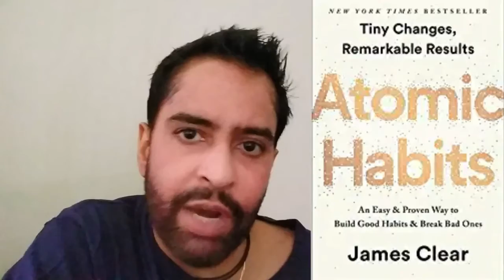Top 5 Success Habits for 2020 and Always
This video gives you practical guidance on how you can make progress by adopting and forming lasting positive habits and breaking those habits that hold you back and prevent success.  There is ample empirical and practical evidence on how you can form habits that promise to serve you well.  I provide recommendations to books that focus on practical guidance on how to develop strong positive habits, while leaving behind those habits that hold you back.

In the comments below, do share the habits you have changed and which have helped you make progress.

Millionaire Success Habits – Dean Graziosi

The Underdog Advantage – Dean Graziosi

Follow me on @ash.pachauri on Instagram!